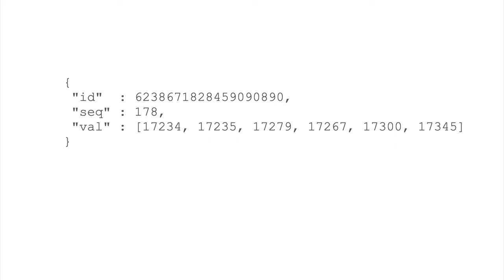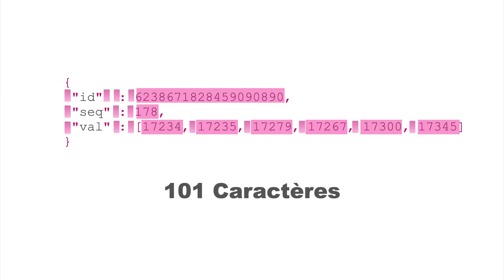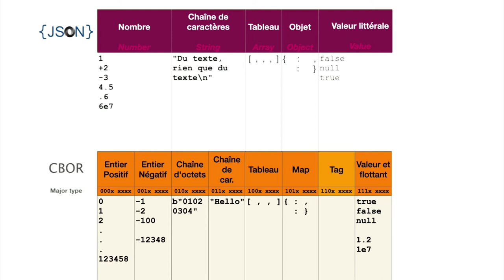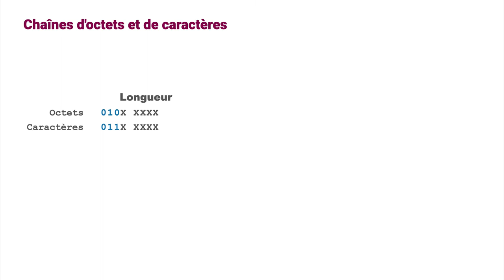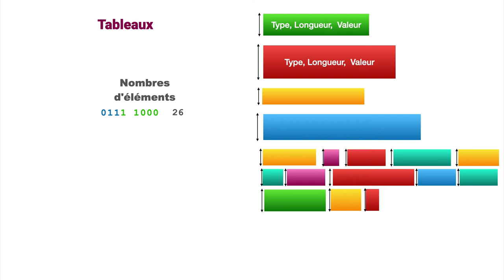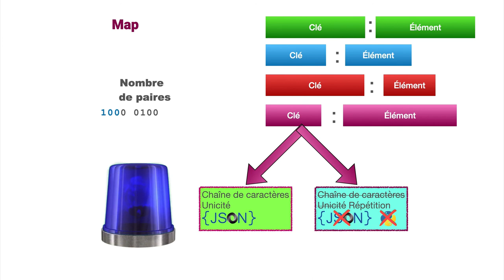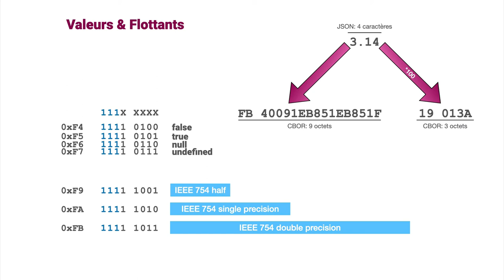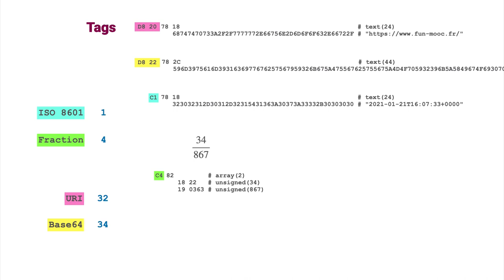Comprendre le codage CBOR ⚙️ MOOC PLIDO